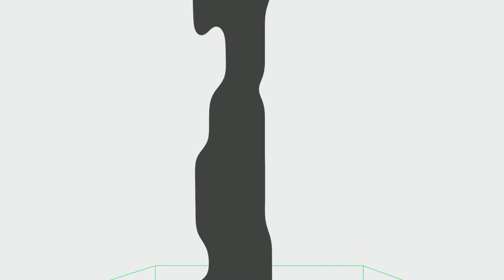MobileMuster - What's Inside Your Phone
Have you ever wondered how your mobile phone is made and what materials are used to make it function? This video takes a look at some of the important materials that go into making your phone and why we need to make sure they are recovered and used again when the phone reaches the end of its life.